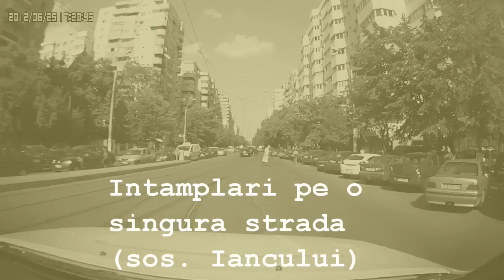Intamplari pe o singura strada + incadrare gresita eu + o "doamna"